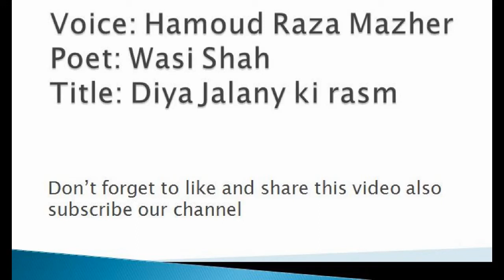sad Urdu love poetry for broken hearts in male voice heart touching ~ Sad Urdu Poetry wasi shah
sad Urdu love poetry for broken hearts in male voice heart touching wasi shah
Sad Urdu Poetry for broken hearts in male voice 2017 is here for you.
sad Urdu Poetry, which may include sad Urdu poetry for broken hearts in male voice known for love poem. sad Urdu Shayari has its own taste. sad Urdu poetry in male voice is often liked. Sad Urdu Poetry for broken hearts in male voice is classical Urdu poetry and ghazals.in this Urdu poetry the poet has great feelings for his lover. In Sad Urdu Poetry for broken hearts in male voice there is magic and Urdu poetry romantic theme is adoptive. to love a person is not so easy. the expression of love is poetry.
for Sad Urdu Poetry for broken hearts in male voice zia anjum is also famous but in this video, you will also enjoy Sad Urdu Poetry for broken hearts in male voice.
love is everything for lovers and love poem is a voice of sad lovers. In Urdu/Hindi ghazal and nazam , there is the sweetness of ''Ishq o Mohabbat''. Urdu shairi and Hindi ghazals give man peace and teach us how to be perfect in love.